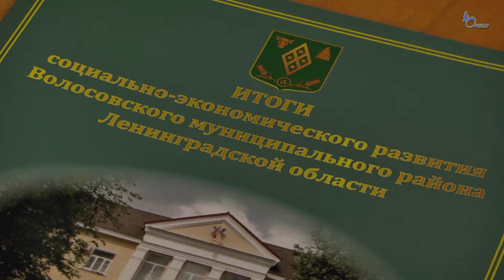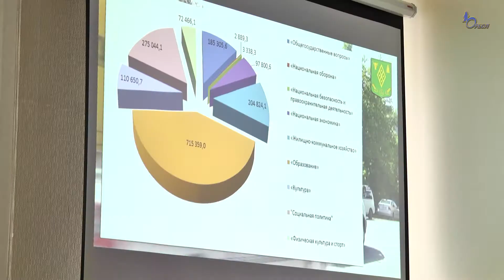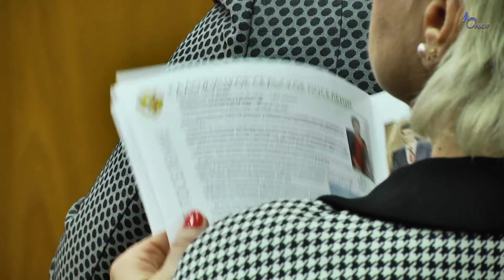Отчет главы администрации Волосовского района